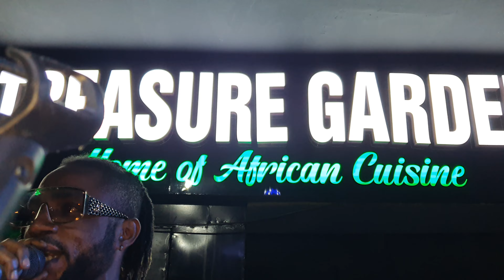bilenge musica du congo is international